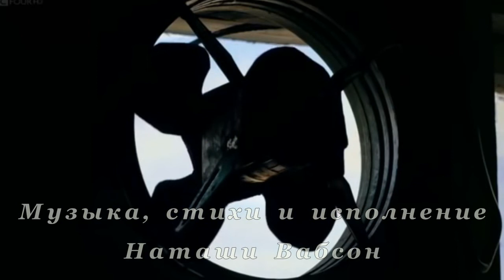"СВИДАНИЕ" - Музыка, стихи и исполнение Наташи Вабсон